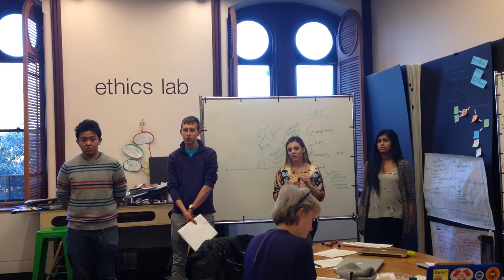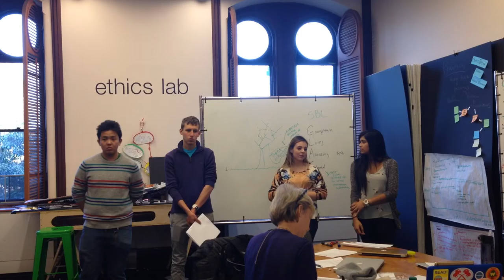GLASS Wall Crit - Fall 2014 [Part 2/2]